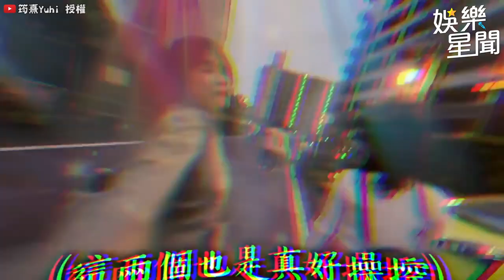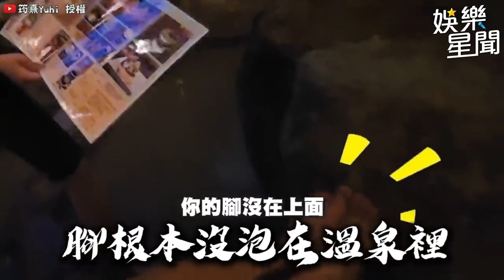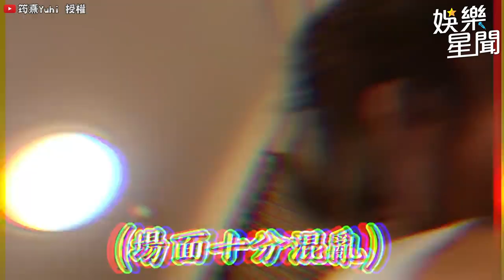筠熹喝醉瘋狂賣萌！岱縈和筠熹兩人喝ㄎㄧㄤ竟在床上做這事？？？｜@star_setn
@yuhi0927 授權